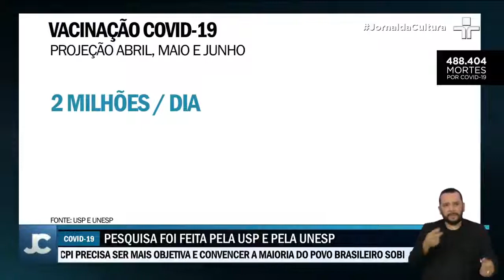Um estudo revela como 20 mil vidas seriam salvas por mês no Brasil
A pesquisa foi feita pela Universidade de São Paulo e pela Universidade Estadual Paulista. O estudo se baseou em dados reais de vacinação do Brasil no primeiro trimestre.